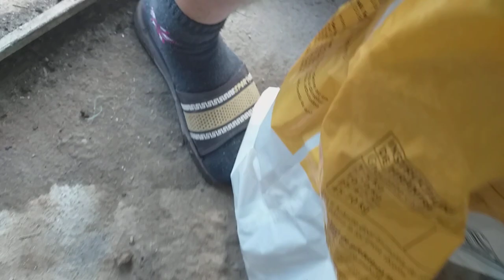Rutina la Animale de dimineata